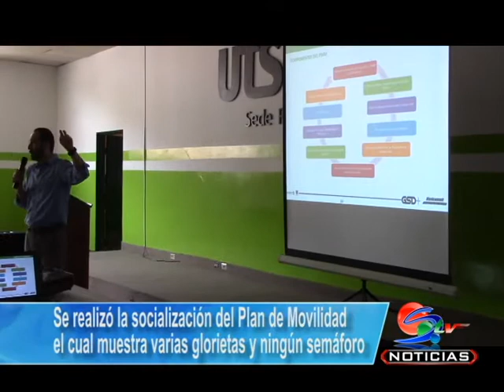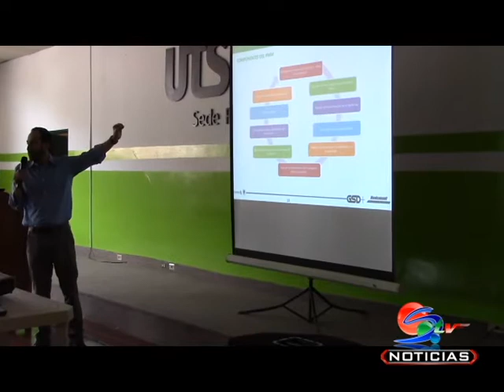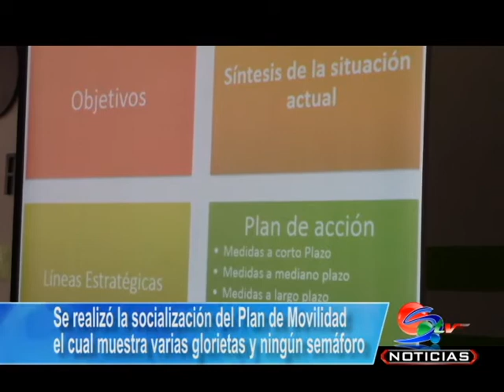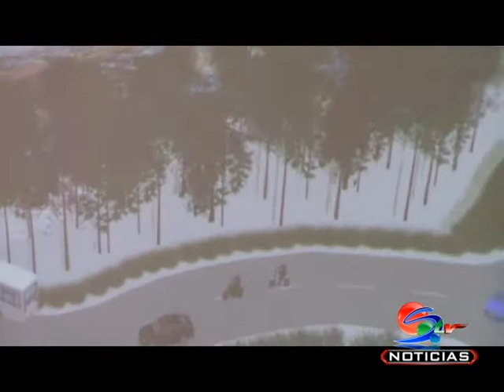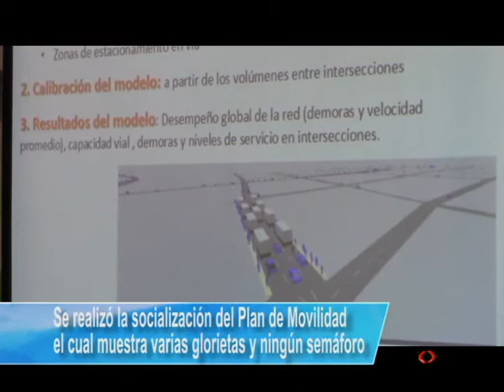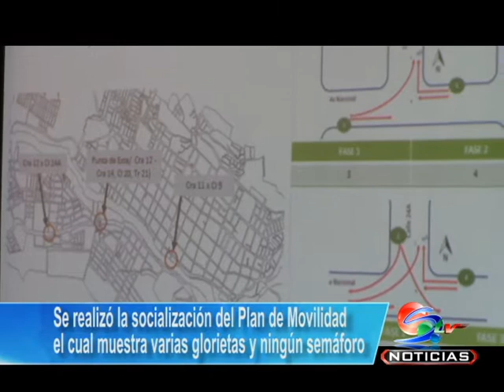Se presento el plan de movilidad vial para San Gil